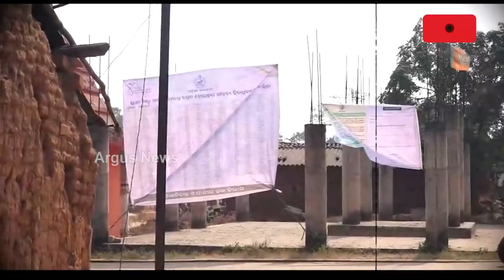Odisha BJP Raises Voice Around State For Irregularities In PMAY By Odisha Govt